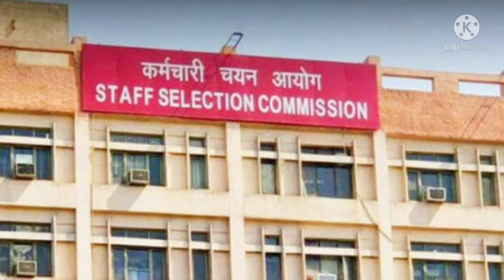बिग massages दिल्ली sscgd स्टूडेंट keliya PMO HMO SSC डिफेन्स मिनिस्टर ऑल पॉलीटिकल पार्टी मेमोरेंडम